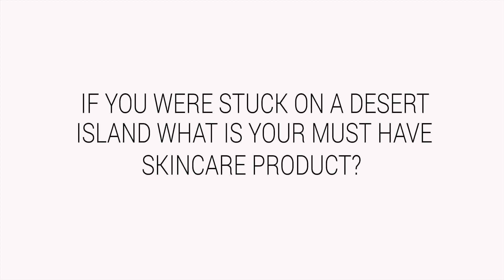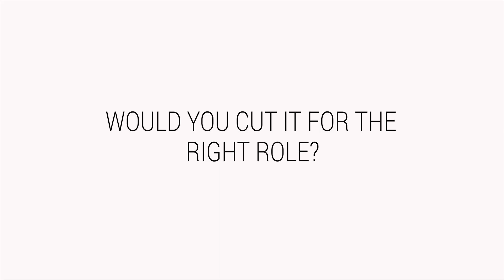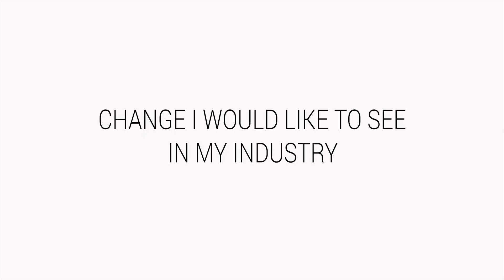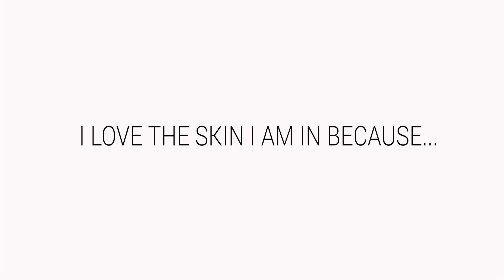KREME CHAT UTI NWACHUKWU EPISODE 3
Good Evening lovely people! Welcome to another episode of KREME CHATS, a healthy lifestyle show. On today’s episode, we have the handsome entertainer, Uti Nwachukwu as he gives us tips on the perfect skin care to use .